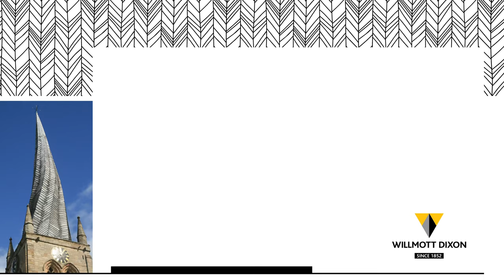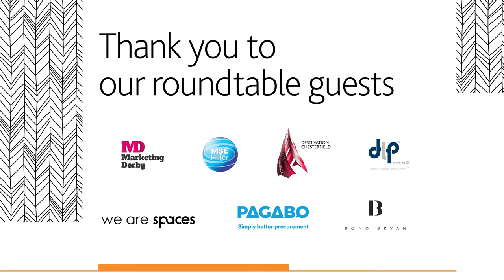Chesterfield - a town of the future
CHESTERFIELD has a unique offering and continued collaboration between the public and private sectors is critical in ensuring growth does not stop, according to a panel of industry experts.

Speaking at national contractor Willmott Dixon’s second ‘Towns of the Future’ roundtable – hosted at Tapton Park Innovation Centre – the 10-person panel discussed topics including the current building stock, skills, talent retention and investment.

It was agreed that identifying challenges in regeneration projects and collaborative working by the public and private sector can unlock potential hurdles.

The panel agreed conversations taking place are very encouraging – something, which is especially important at a time when regeneration projects amounting to a value of more than £1 billion are in progress.